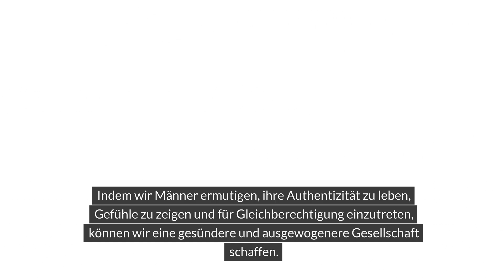Die Rolle des Mannes in der heutigen Gesellschaft Ein faszinierendes Thema, das die Dynamik und Vie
Die Rolle des Mannes in der heutigen Gesellschaft